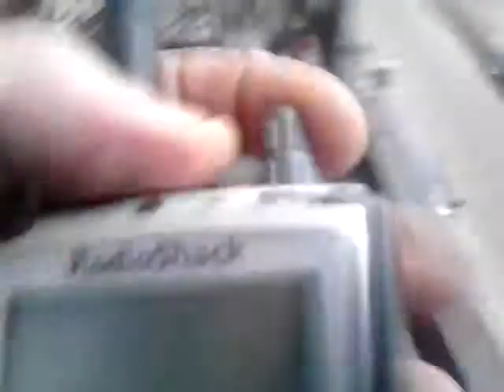UTICA AVE.CarAccident#2December 24, 2013 4:05 PM